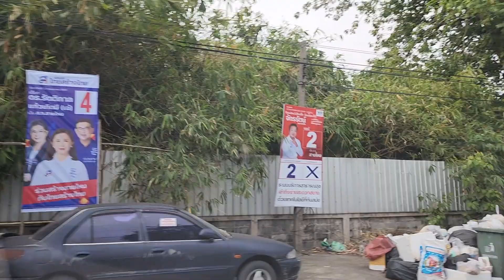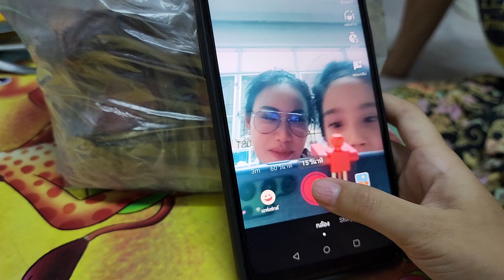มาเยี่ยมสาวน้อยก่อนกลับห้วยหวด!